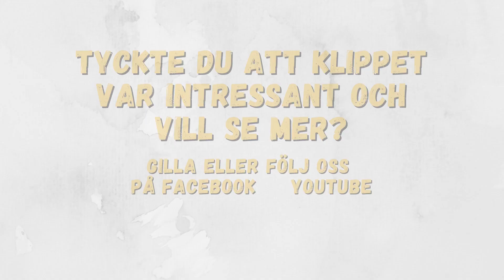Katarinas Zumba 2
Här är del 2 när Katarina lär ut Zumba steg.